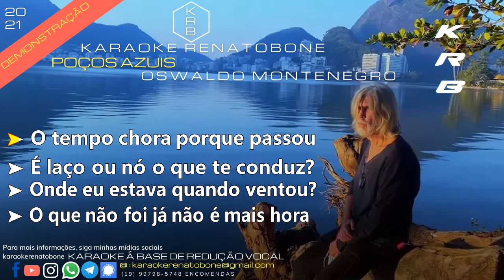POÇOS AZUIS - OSWALDO MONTENEGRO - PLAYBACK DEMONSTRAÇÃO